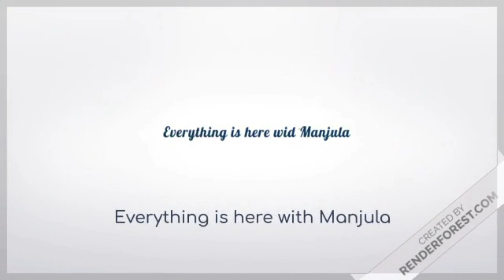Happy Ram Navmi 2024 | Ram Navmi Decoration| Ram Navami Pooja Decoration with paper | राम नवमी 2024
Happy Ram Navmi 2024 | Ram Navmi Decoration| Ram Navami Pooja Decoration with paper | Ram Navami|

Related keywords-